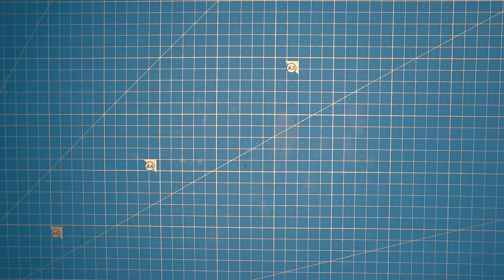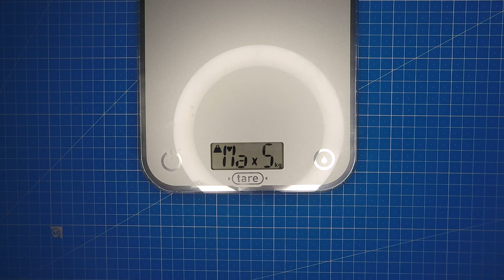Lemon in epoxy resin DIY. Epoxy resin/ RESIN ART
DIY. Epoxy resin/ RESIN ART

Caution!
  Work with epoxy resin in a well-ventilated area.
  When working with epoxy resin, breathing must be protected with a respirator or half mask.
  When working with epoxy resin, we strongly recommend wearing safety glasses.
  If epoxy resin gets into your eyes, rinse them with plenty of water and consult a doctor.
  Do not take food and drinks while working with epoxy resin.